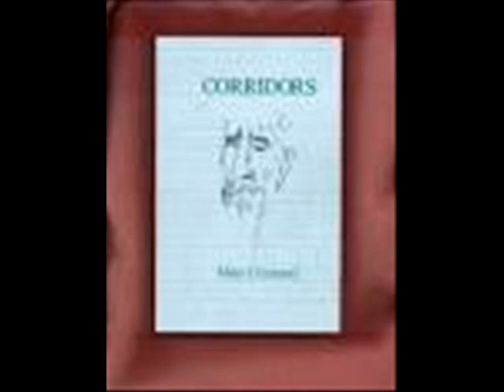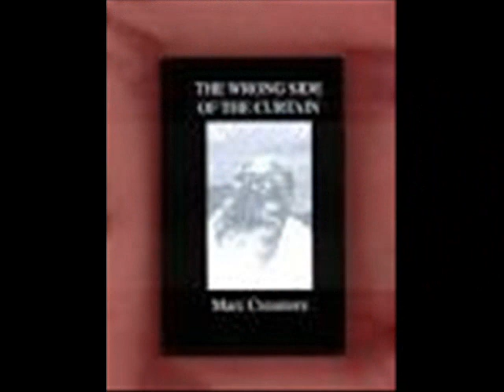The Lord Poet Marc Creamore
N.B.: — "The Lord Poet Marc Creamore" is a — BIBLIOBIOGRAPHIC PROFILE ACROSTIC that reads: — "The Lord Poet Marc Creamore".

The words and titles in Italic, are titles of literary works of — Author-Poet Marc Creamore.

On words of the developer of this form, Poet Andre Emmanuel Bendavi ben-YEHU

"This poetic composition — developed and practiced first by me, is named — BIBLIOBIOGRAPHIC PROFILE ACROSTIC. It may be rhymed or blank verse on any poetic frame and verse's length; and "Poetic License" is allowed in the meter.

The composition in this form must paint a profile on the tributee, and use title (s) of the tributee's literary production within the stanzas or stanza.

The purpose of this form is to honor the Tributee-author, the language, the poetic Art, and to promote the tributee's works." Coda.

Books by Author Poet Marc Creamore —
Titles used in this composition:

Eight Nocturnal Musings
The Evolutionary Process
A Vineyard Untouched
Like November Leaves,
Your Graceful And Tender Oration
The Linguistic Centipede
Corridors
I Fear That I Am Fading Fast.
The Sensitive Few
The Wrong Side Of The Curtain!

The Muses asked Phoebus to name a poet leader.
Hear, said Apollo, he's on Earth, and can access
Eight Nocturnal Musings as a true perfect reader.

Love is the essence this poet's heart pumps and flows;
Ordaining soul to consecrate life in progress,
Releasing verses of wonders like a star glows,
DomainingThe Evolutionary Process...

Poet of all, Your Graceful And Tender Oration
Oscillates never; it's not Like November Leaves,
Evidencing — fall and nigh winter,— but creation
To fruit in A Vineyard Untouched, it achieves!

Masterful lexis his Quill moves in style of finesse,
Artistic form, like The Linguistic Centipede...
Reminding: Corridors of time have no recess,
Consciousness is the free way that none can impede!

Canada is a country — terra firma — wealthy...
Resources of all goods She has plenty; vast...
Ever giving all, schooling and means to good healthy;
And none can say: I Fear That I Am Fading Fast.
Marc, one of The Sensitive Few of Hers did cast,
Omniform verses in clear voice — not in way — stealthy,
Reviving learning time, Tries To Quicken for certain...
Ensuring his life's out The Wrong Side Of The Curtain!

Carol Phelan Aebby